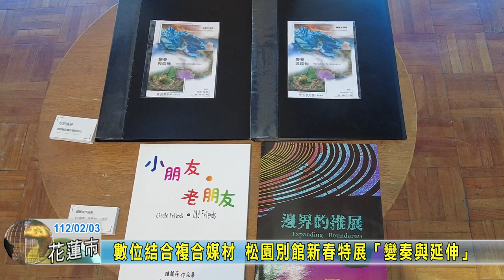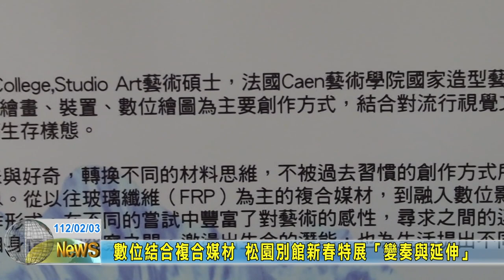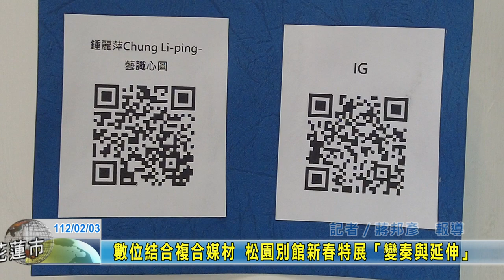20230203 08 數位結合複合媒材 松園別館新春特展「變奏與延伸」